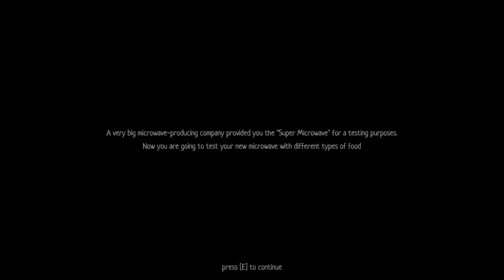FREE MICROWAVE! BUT AT WHAT COST...? | The Microwave Paradox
I got an offer from a microwave company to test out their latest microwave model. But it turns out...it was possessed...very possessed...

Give the video a LIKE if you enjoyed it!

Love you guys! Stay cool!